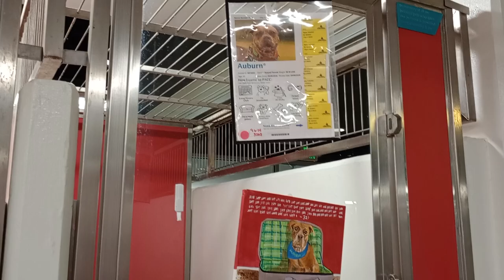Auburn 3y A818953 kennel 113 PACC shelter best if I give her space, seems to help her feel comfy 55